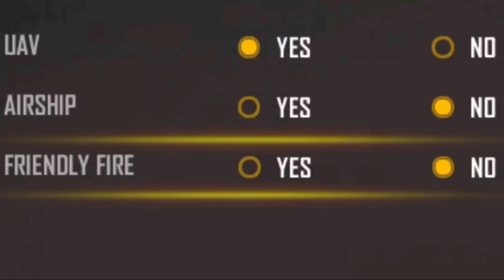Free Fire New Upcoming Updation ഇത് പൊളിക്കും 💪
Welcome to Pattalam Gaming
I am Shinu

GREANA FREE FIRE TOP COMMUNITY
1,GARENA FREE FIRE INDONESIA LIVE
2.GARENA FREE FIRE BRAZIL LIVE
3.GARENA FREE FIRE INDIA LIVE
4.GARENA FREE FIRE SINGAPORE LIVE
5.GARENA FREE FIRE THAILAND